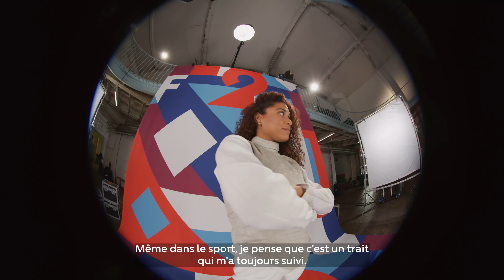Ysaora Thibus : "être une meilleure version de moi-même pour rendre les gens heureux"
La FDJ Sport Factory accompagne des athlètes représentant la France dans leur préparation Olympique et Paralympique. Ces 52 champions ou espoirs de leur discipline, valides ou en situation de handicap, sont soutenus dans leur quête d'excellence. Parmi eux, Ysaora Thibus. Découvrez son portrait en vidéo !